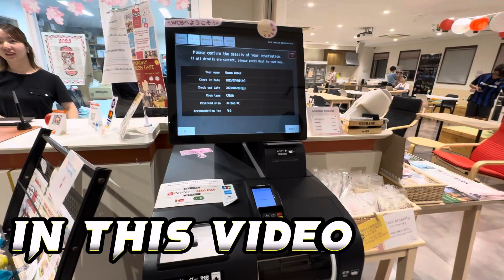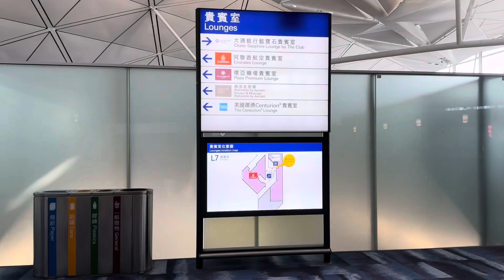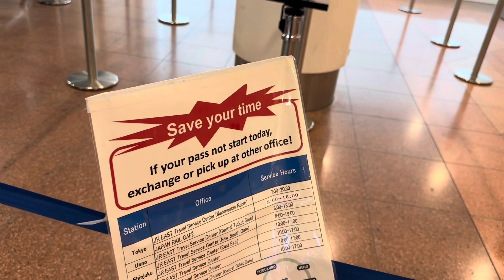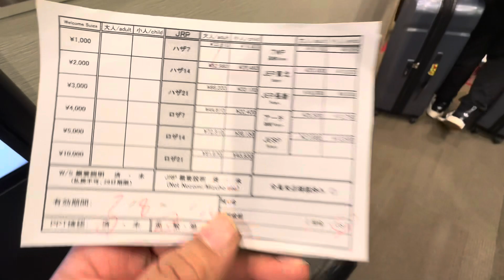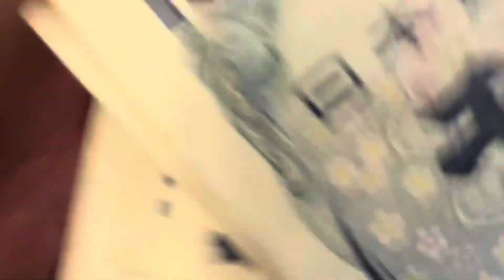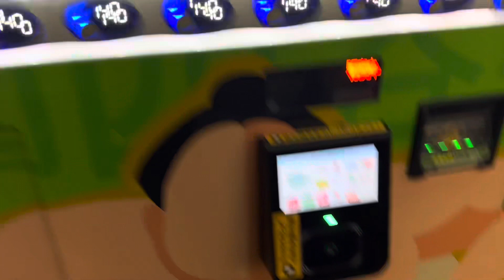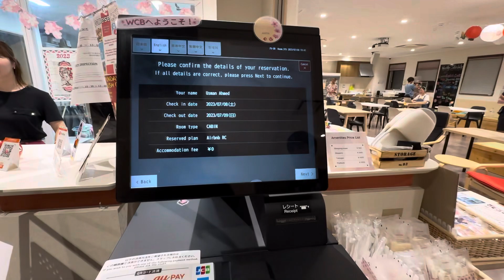Nepal to Japan from UAE via Hong Kong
Pakistani in Japan from Nepal

Is Japan is safe for travel ?
Japan visa
Japan e visa
Japan travel v logs
Japan and Tokyo nightlife
Tokyo nightlife
Japan nightlife
Narita airport
Haneda airport
Is Pakistani get deported from Japan ?
Japan for jobs